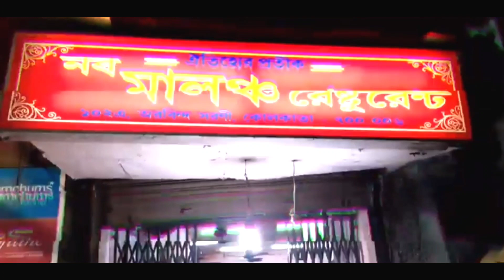Aj Evening Ta Ma R Didi R Sathe Ki vabe Katalam/Bangla Vlog/Shopping/Bong couple in vizag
Hlw Everyone,